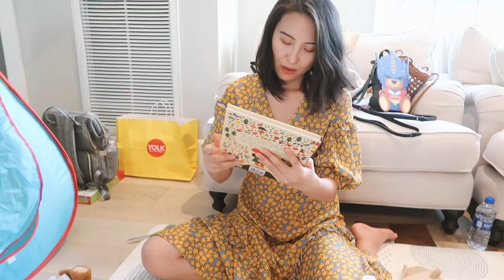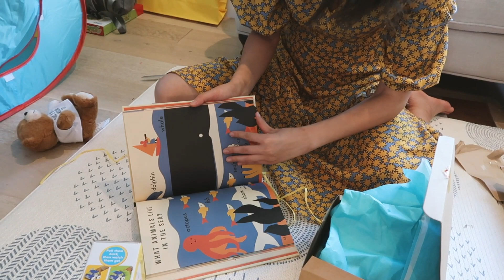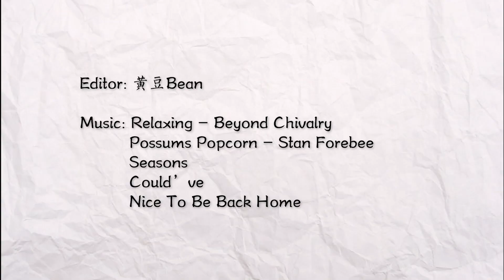Vlog #25 告别洛杉矶 | 带大家House Tour | 最后的告别party | 近期购物开箱 | 一家人出发去湾区啦！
下拉菜单点开信息栏就可以看到【产品清单】
大家好，这是我离开洛杉矶前录的最后一只视频，随手记录下的内容依然比较杂。生活日常、购物开箱等等都在里面。也在离开的最后一天做了小小的 house tour，算是和这个家告别吧。
其实挺伤感的，但视频依然希望大家可以看得开心！接下来会继续和大家分享在湾区的新生活:-)

🌟Day1
HOWL 黄色碎花裙 （有7折哦）

🌟Day3
Urban Outfitters 黄色T-Shirt （在打折呢）

我的身高174，体重114斤，牛仔裤穿26码，衣服S码 | FR36 | US 0-2 | UK 8。给大家参考。

Adornmonde饰品 用我的专属码【fengwan10】，可以全站9折。

来找我玩儿：
微博：晚晚学姐
微博种草小号：FengwansTheorem心愿清单
微信公众号：【FengwansTheorem】或 【晚晚学姐】
B站：晚晚学姐Fengwan